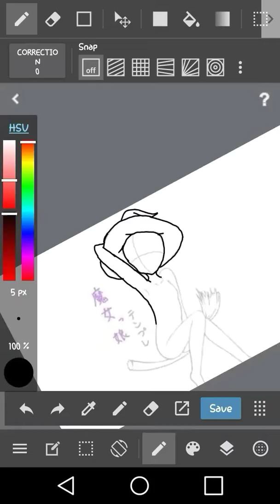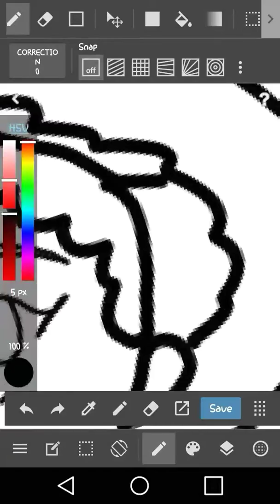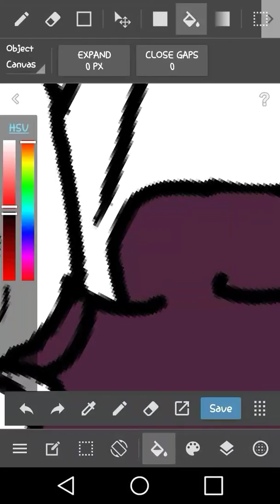Happy Halloween!!! Heheheh. | Special Halloween Speedpaint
Happy halloween guys. I just got back from trick or treating!!! I drew myself as a witch as you can see!